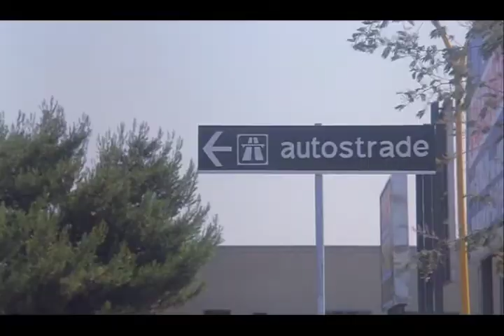Fantozzi in viaggio con INPS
Fantozzi e la moglie Pina decidono di fare una gita a Venezia organizzata dall' INPS (Istituto neutralizzazione parassiti sociali) ...